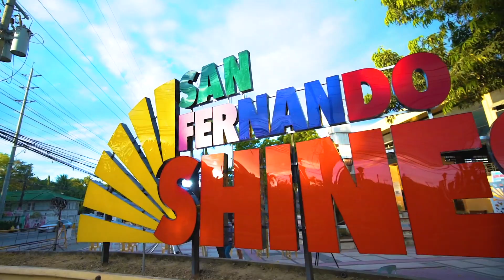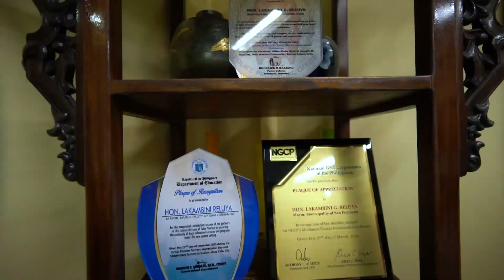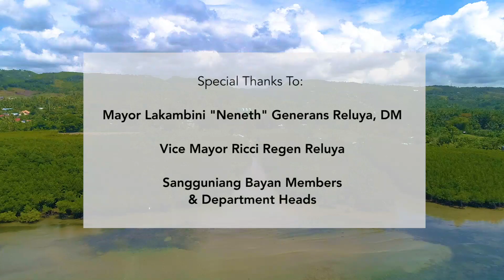San Fernando Shines - Official Tourism Jingle of San Fernando, Cebu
San Fernando's best in one video, in one uplifting jingle! We will continue to shine!

The San Fernando Shines Jingle aims to put San Fernando into the market inviting tourists and investors to indulge in San Fernando. It is akin to our customs. It reflects San Fernando’s history, governance, and continuing developments.

The Official Tourism Jingle of the Municipality of San Fernando, Cebu

Lyrics By:
Virgencito Lariosa, Genesis Seas

Additional Lyrics By:
Fr. Vic Amplayo, OSA

Nendel Endrina

Instruments & Vocal Arrangement By:
Russell “Ching” Alegado

Interpreted By:
Jessica Villarubin
Mariel Minglanilla
Kristel Daene Clores
Danna Marie Ching Papas
Karel Kenneth Aelfred Papas

I
Misidlak na ang San Fernando
Bidlisiw sa adlaw naga-arko
Sama sa bangaw
Nga nanganawkanaw
Timaan sa kausaban
Simbolo sa kalambuan

II
Kabukiran ug kadagatan
Abunda nga kinaiyahan
Amumahon ta kini (ih)
Ampingan ta kini (ih)
Aron nga magpadayon
Mahayag nga kaugmaon

III
Lig-on nga panggamhanan
Madasigon nga katawhan
Mag-inunungay
Magtinabangay
Mouswag, moasenso
Matuman ang mga damgo

IV
Ang  pagkamainantoson
Hiyas  ni Juan Diyong
Gimatuod  kini (ih)
Dugo  mikalas niini
Ni kapitan nga nagpangga
Nag-alagad, nag-amuma ahh!

Bridge:
Ta’na dali na,
Tumanon ang panaad
Kang San Vicente, San Isidro
Managkot na kita

Ta’ na, dali na
Manglaag na kita
Maanindot nga lugar
Duawon ta

Mangaon na ta
Bibingka’g, buko pie
Tilawan ta

Magpahayahay
Sa pantalan ug bakhawan
Magkilaw ta
Maghudyaka
Manuroy, mag-enjoy
Mosayaw’g sikoysikoy!

Finale:
San Fernando Shines (Welcome to San Fernando)
San Fernando Shines (Come on let’s have some fun)

SHINES